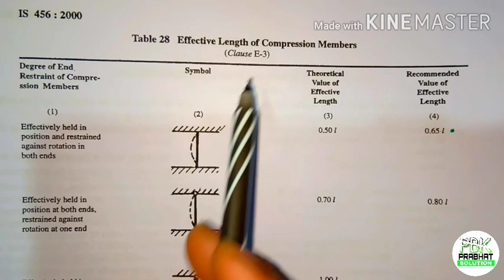short axially loaded column | Numerical :-02 | in hindi | LSM Method | Based on IS 456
Hi Engineers,

 Hello Dosto maine is video me apko civil engineering ke ek major subject rcc ke ander LSM method se  Short Axially Loaded Column ke numerical question ko solve krne ki tips, formula aur method btane ki puri kosis ki hai . mai asha krta hu ki apko is video se semester exam aur other exam ke liye apko help jarur hogi